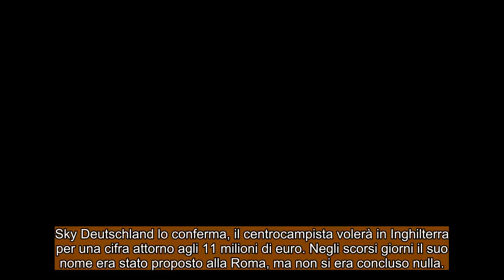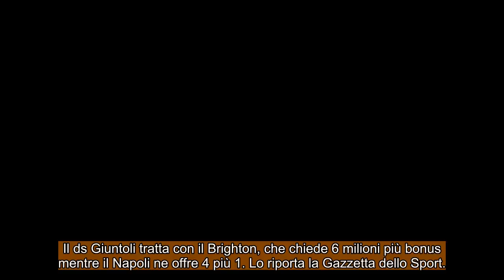CALCIOMERCATO Mercoledì, 15 giugno 2022